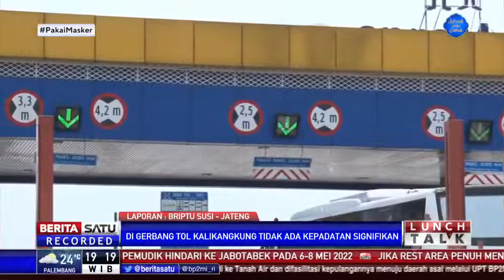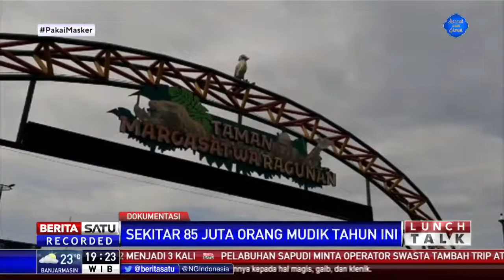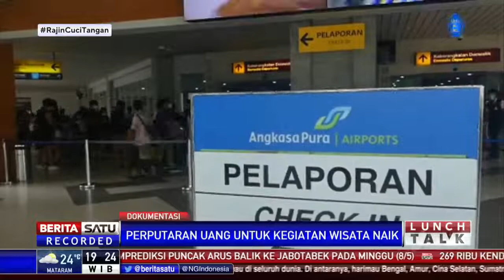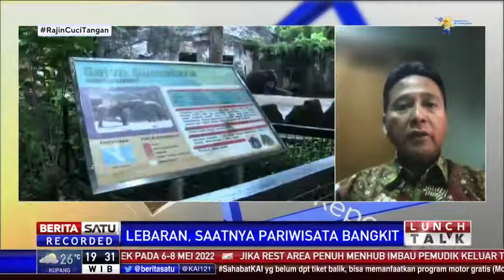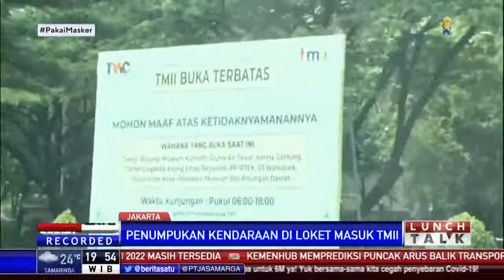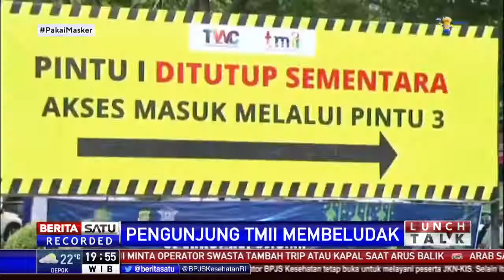beritasatu lunch talk recorded bersama julita telaumbanua